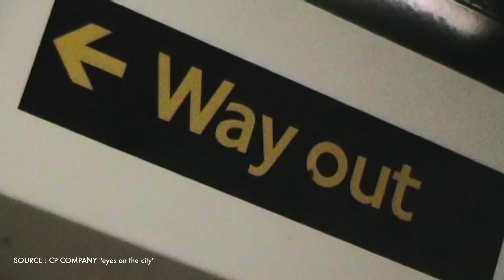STREETWEAR / TRY ON HAUL DE FOLIE + UNBOXING DE LA MARQUE C.P COMPANY ! (STONE ISLAND)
Cette semaine, on se retrouve avec un HAUL UNBOXING + TRY de la marque streetwear C.P COMPANY !

+ MATÉRIEL
+ Appareil ↠ SONY A7SII + 12-24MM / 5D MARK III
+ Macbook Pro 15" retina touch bar 2017